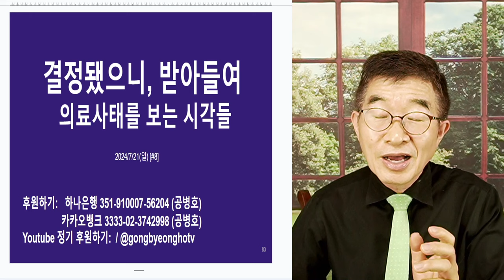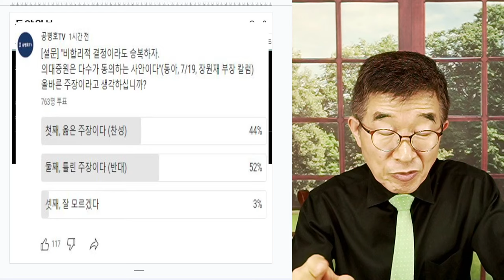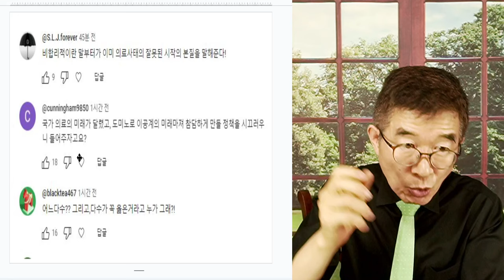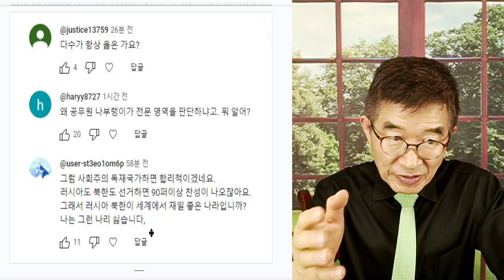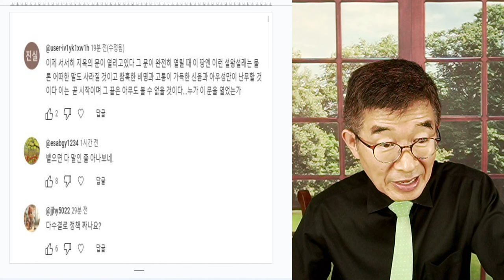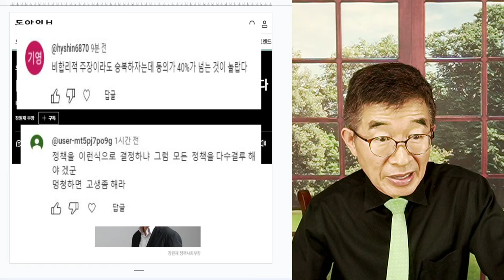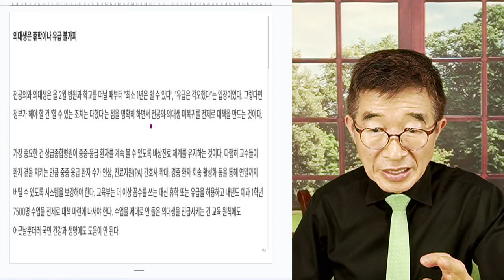결정됐으니, 그냥 받아들여 / 의료사태, 시각 / 정했으니, 잔말말고 받아들이라니 / 그게 말이라고 해요 / MZ 세대의 항변 [공병호TV]